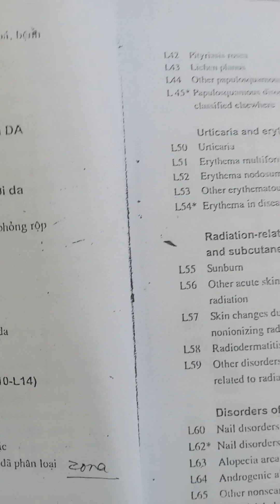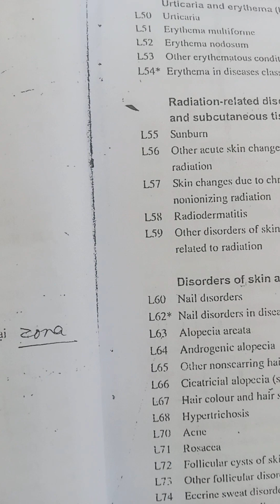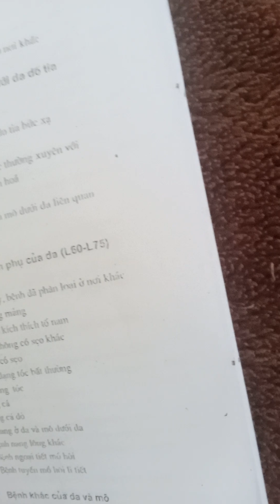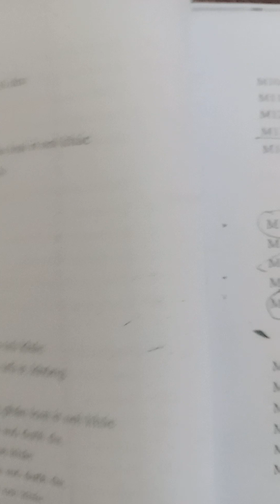Cảnh báo những ai mua và dùng mỹ phẩm k rõ nguồn gốc.